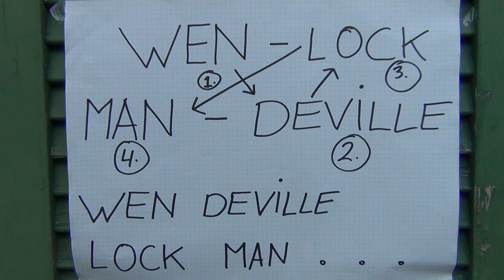Wenlock & Mandeville, NWO Dolls, Total Control Slavery & London 2012 Olympics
"WEN DEVILLE LOCK MAN" - When the devil locks man up in a 2012 total control NWO slavery system.; subliminal messages everywhere. The enemy within always uses international events to show all their descendants and offspring, who they really are, where they belong to and what their furure task will be. It`s like a predator showing and preparing their young ones for the kill.